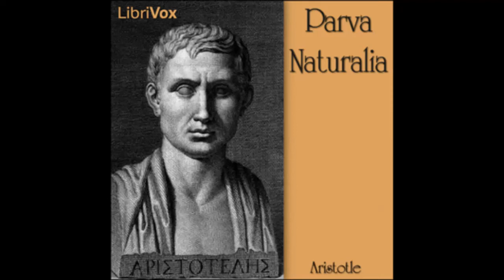Parva Naturalia (FULL Audio Book) 08 - On Respiration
Parva Naturalia (FULL Audio Book)
by Aristotle (384 BCE - 322 BCE)
Translated by William Alexander Hammond

Parva Naturalia [the "short treatises on nature" (a conventional Latin title first used by Giles of Rome)] is a collection of books by Aristotle, which discuss natural phenomena involving the body and the soul. The books are as follows:
I - On Sensation and the Sensible
II - On Memory and Recollection
III - On Sleeping and Waking
IV - On Dreams
V - On Prophecy in Sleep
VI - On Longevity and Shortness of Life
VII - On Youth and Old Age, Life and Death
VIII - On Respiration
(Summary Adapted from Wikipedia)